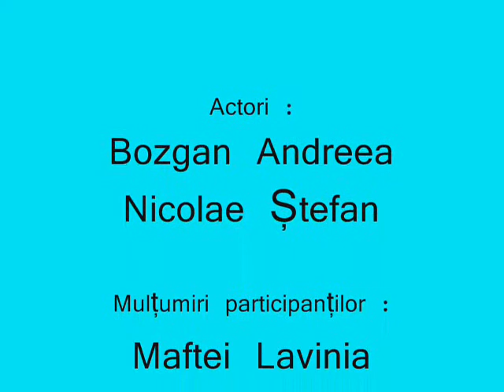10 Marian CV momente amuzante